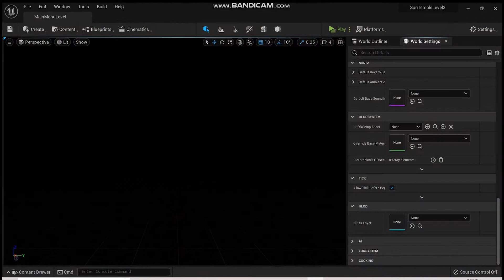Unreal Engine 5 : Programming part 11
Task Phase 11:
1) Created a  main menu for the game.
2)  Added a feature to drop and pick up the sword.
3) Added a forward rolling animation.